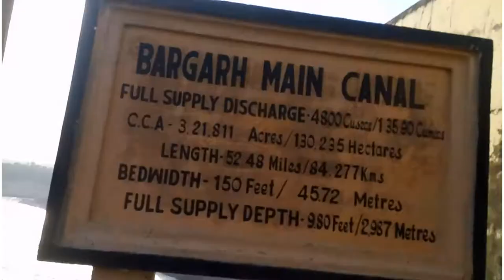Hirakud Dam dyke ride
Jay Jagannath 🙏🙏